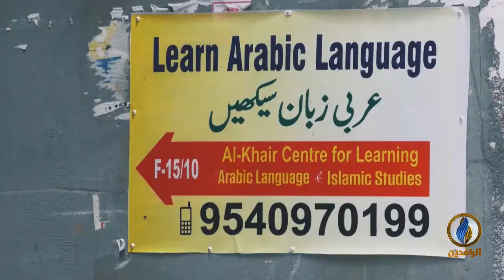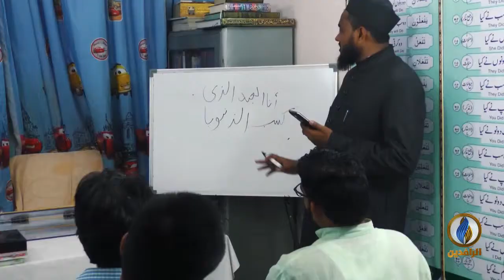كولاج | إقبال على تعلم اللغة العربية في ولاية بيهار الهندية